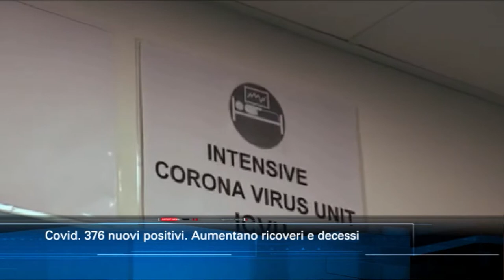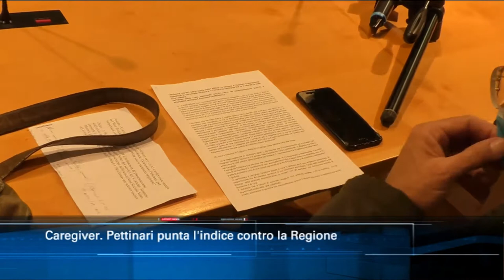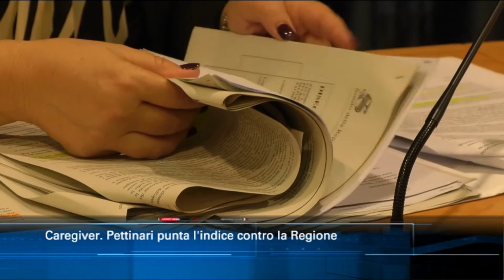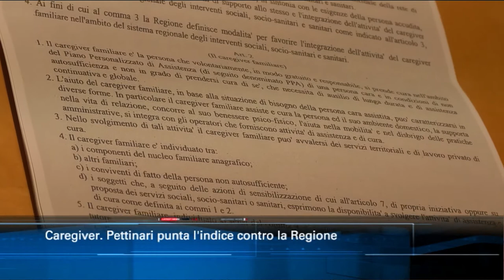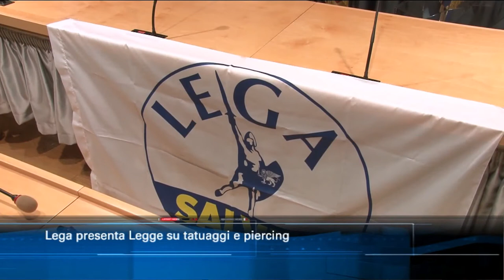TgSei edizione delle 19 di sabato 5 dicembre 2020